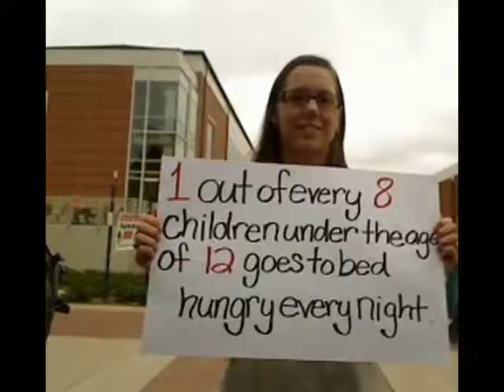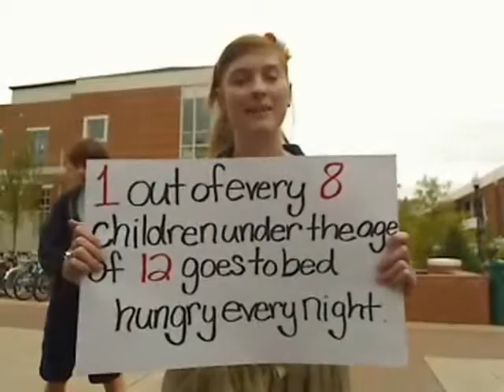Video postcard to Senators Shelby and Sessions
On October 16, 2009 - World Food Day - Auburn University students asked Sen. Richard Shelby and Sen. Jeff Sessions to take a stand against global hunger and poverty by cosponsoring S. 1524, the "Foreign Assistance and Revitalization Act."  Lining the Haley Center Concourse holding homemade signs, students raised awareness about the growing prevalence hunger around the world, especially among women.  But awareness must be followed by action.  That's why Bread for the World partnered with the Auburn Women's Resource Center to create this video.